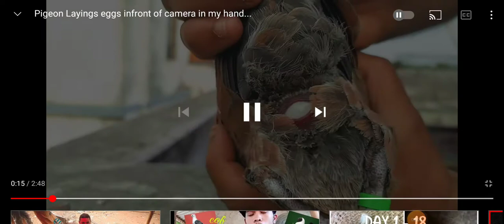23 July 2021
Beautiful Chila Pigeon laying egg in front of the camera in my hand

Most of the people never see how to pigeon laying egg.For this why we make this video so
that they see how to pigeon laying egg who never seen that before.